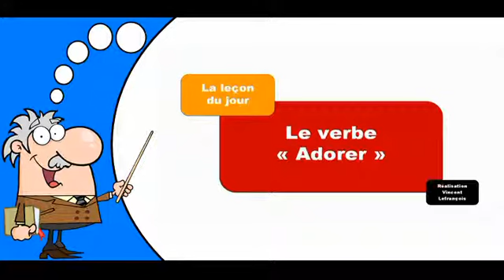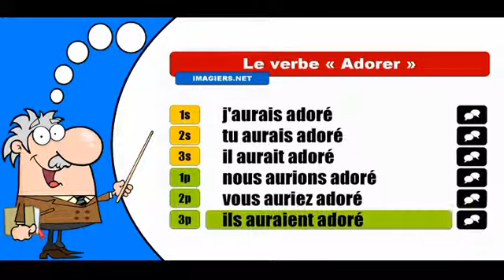La conjugaison du verbe Adorer # Conditionnel Passé